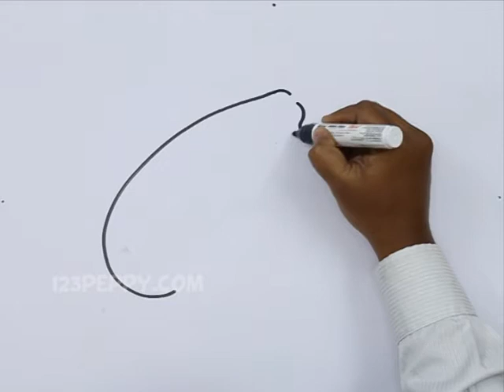How to Draw an Aubergine Eggplant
Let us Learn How to Draw an Aubergine Eggplant
For Step by Step Guide for How to Draw an Aubergine Eggplant